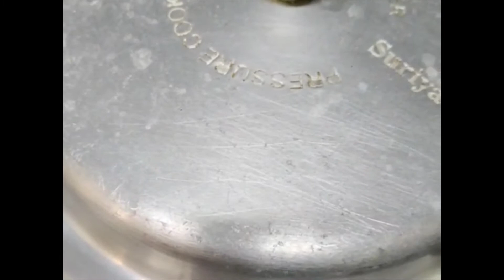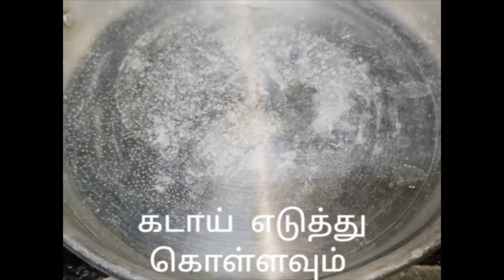Crispy & Tasty Beef Pakoda // பீஃப் பக்கோடா// Twinsister's Kitchen